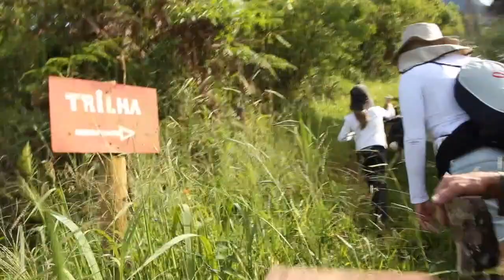A TRILHA DO QUEIXO D'ANTA - SÃO FRANCISCO XAVIER SP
Fui convidado para uma caminhada até o cruzeiro do Queixo D'Anta, um ponto turístico aqui do Distrito de São Francisco Xavier SP. Confesso que não me animei muito porque tenho aversão a tudo que é turístico, prefiro os locais isolados e sem o vai-e-vem dessa espécie ávida por fotos e quinquilharias para levar de souvenir.
Mas começamos bem porque o Zildo, o guia, não era guia, saímos sem muitos preparativos e a previsão do tempo era desfavorável. Meu temor era pela câmera de vídeo que não pode tomar chuva.
Imaginava que encontraria um complexo turístico com estacionamento, portaria e alguns cartazes de publicidade, mas não, chegamos a uma casa de roça, com um casal super simpático e uma infra estrutura mínima. Tomamos café, comemos bolo e já fiquei mais animado ao ver que os únicos turistas ali éramos o guia, sua filha, uma amiga em comum e eu.
O guia era local, filho da terra, conhecia bem a região, as plantas os animais e vendo meu interesse, foi nos informando sobre a natureza à nossa volta à medida que subíamos a montanha, uma caminhada que durou mais de duas horas. Quem não tem perna boa pode ir mas a puxada é forte, com momentos em que é preciso fazer uso de cordas para subir e pra descer.
Uma das coisas que o Zildo mais repetiu durante a caminhada é que aquele lugar que estávamos pisando era especial, que não era pra qualquer um, só para quem merecia. Ele não é viajado, não conhece muitos lugares, mas tem certeza de que o Queixo D'Anta é mágico e que toda vez que ele vai lá esquece os problemas e volta com as baterias carregadas. Fez até um certo suspense dizendo que só dá pra entender quando se sobe lá na pedra.
Não dei muita bola pra esse discurso, curti mais o conhecimento que ele tem das plantas e remédios de mato. No entanto, ao chegar no cruzeiro me deparei com um panorama único, uma flora deslumbrante e acabei até fazendo um depoimento que está no video que acompanha este texto. As palavras foram ditas sem pensar, não é como quando eu escrevo. Afirmei que aquela caminhada tinha alimentado minha alma, no entanto estava cansado e ainda tinha uma descida pra enfrentar.
Já me dizia que quando chegasse em casa iria apagar de tão cansado e acordar no dia seguinte todo travado com dores musculares.
Ledo engano. Descemos de boa, entregamos o guia na casa dele e ao chegar em casa ao anoitecer não parei, comecei a editar o video e só fui deitar lá pela meia noite!
Dia seguinte, hoje, acordei às 6h da manhã e já embalei no serviço da casa. Deu meio dia e apareceu minha vizinha convidando para fazermos um doce de banana. Conversa vai, conversa vem, nós dois nos demos conta que estávamos cheios de energia, apesar do esforço do dia anterior nenhum de nós estava cansado, pelo contrário, estávamos os dois cheios de energia.
Foi aí que lembrei da conversa do Zildo e comecei a achar que ele pode ter razão... Lembrei também das 3 pessoas cheias de vida que encontramos ali antes de subir, os dois cachorros lindos que nos acompanharam e comecei a achar que o Zildo pode ter razão.
Minhas pernas não deram nem sinal de que estão cansadas.
Fiquei com gostinho de quero mais!
Obrigado, Zildo!